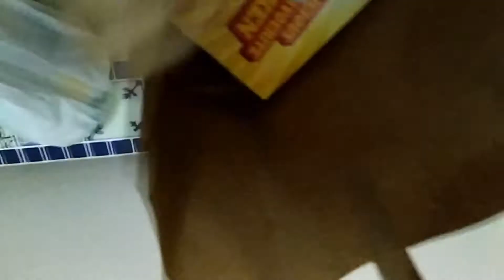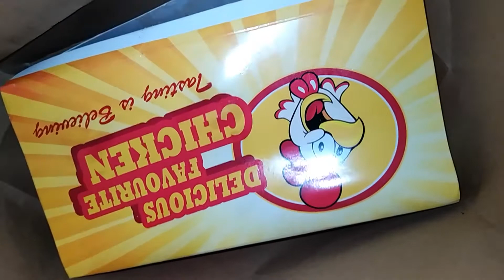Food Take away on weekend | Subway and HKC fried chicken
Having takeaway for dinner tonight